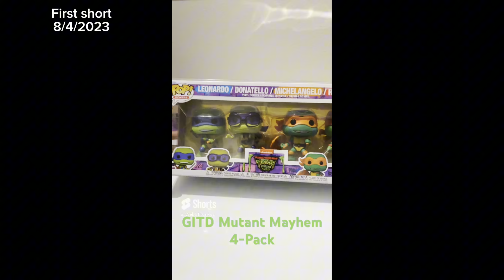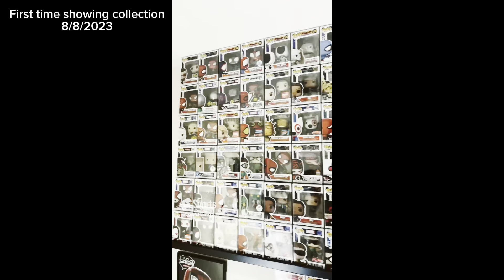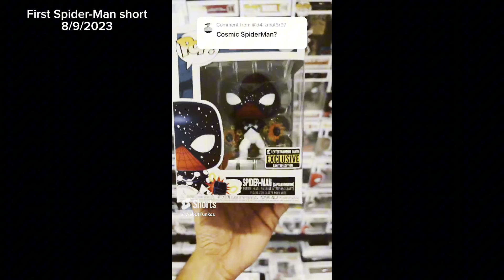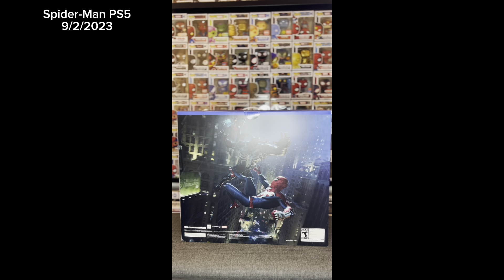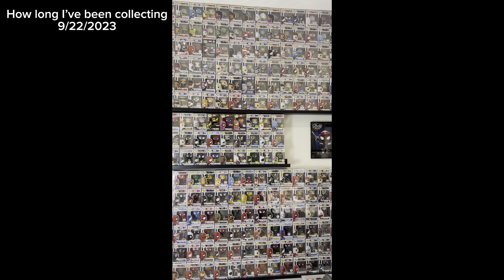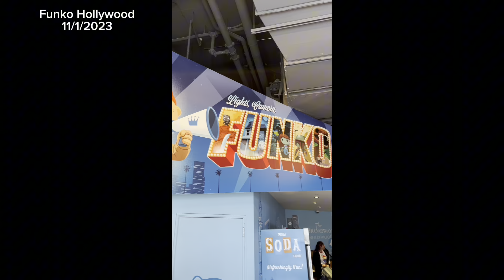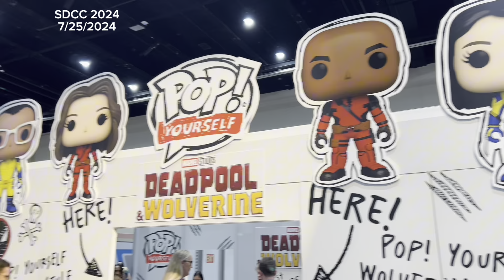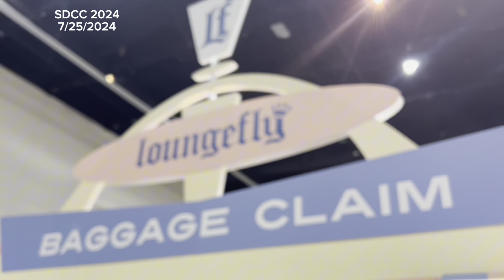Me Versus Myself | One Year Video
I've been on YouTube making videos for one year. Take a look back with me over this incredible journey!